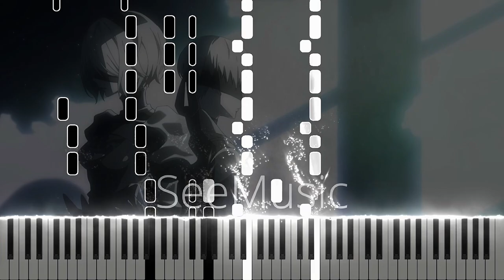"Antinomy" - Amazarashi | NieR:Automata Ver1.1 a ED (Piano)